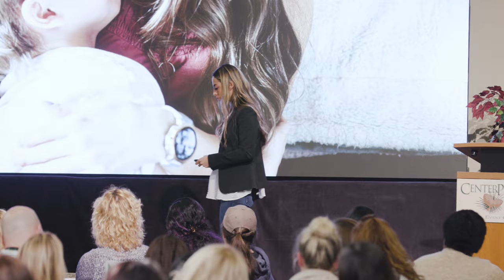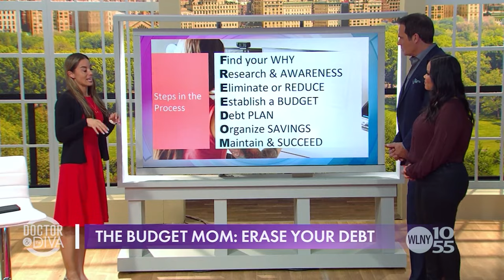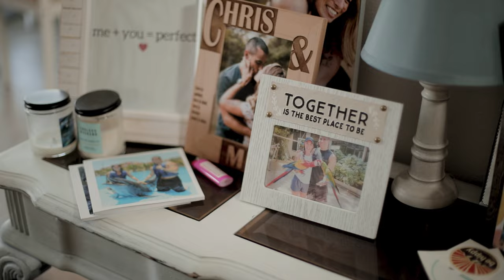The Budget Mom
Kumiko Love is an Accredited Financial Counselor®, successful business owner, blogger, and mom to her 7-year-old son.

Her unique, practical and fun budgeting method and techniques have helped thousands of women all around the world take control of their finances, pay off debt, save more money, and build a life they love on a budget they can afford.

ABOUT ME

I'm the blogger behind I have a rambunctious 7-year-old son, live in Washington, and I'm passionate about helping people with money management and personal finance. What you would like to learn more about? Leave me comments and suggestions on my video and let me know!

GET STARTED